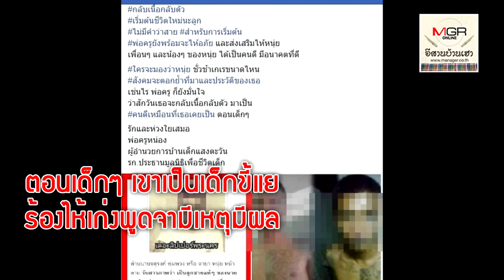เปิดอีกมุม “หนุ่ย หน้าลาย” ลูกชาย“ไอ้คิด เดอะริปเปอร์”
24/12/2019  เปิดอีกมุม “หนุ่ย หน้าลาย” ลูกชาย“ไอ้คิด เดอะริปเปอร์”
พ่อบุญธรรมเป็นห่วงนายจาตุรงค์ พุ่มพวง หรือ “หนุ่ย หน้าลาย”ลูกชายสมคิด พุ่มพวง ฆาตกรต่อเนื่อง หลังถูกสังคมจับตามองว่ามีพฤติกรรมเหมือนพ่อหรือไม่ อยากให้กลับเนื้อกลับใจ เริ่มต้นชีวิตใหม่